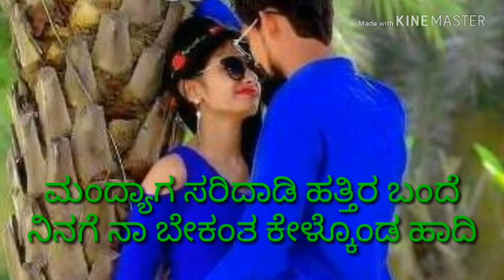Arakeri jatri songs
Janapad